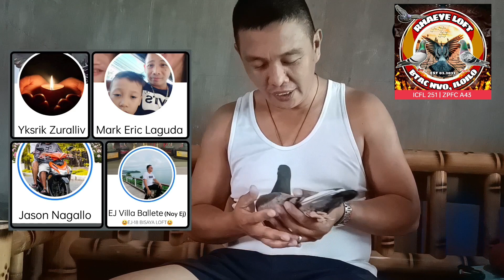How to Train, Feed and Bath Our Champion Racing Pigeons- Paano Sila Inaalagaan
High Noon Release of Our Pigeons as an Exercise to Develop their Agility

It's important to develop the bones and muscles of these pigeons in order to make them prepared for any war they will be facing in the near future.

We at Rhaeye's Loft let our pigeons fly and afterwards enjoyed feeding and recording videos of them.

Welcome to Rhaeye (Rey) Loft. We are posting videos about great racing pigeons, bloodlines of racing pigeons, winner racing pigeons, champion racing pigeons, raising racing pigeons, feeding racing pigeons, making loft of racing pigeons, making trap doors and many others with regards to raising racing pigeons. We also cover into our videos champion fanciers, racing pigeons fanciers, pigeon raisers, vitamins, mating of racing pigeons, loft for racing pigeons, racing pigeons baths, racing pigeon vaccines and many things about racing pigeons. We also cover trainings of racing pigeons, self toss of racing pigeons, road toss of racing pigeons, trapping of racing pigeons, making trap doors for loft of racing pigeons. Many are calling their racing pigeons warriors. We also comment of racing pigeons like Colson, Jan Aarden, Janssen, Morris Gordon, Paul Sion, Staf Van Ret, Stichelbaut, Van den Broucke, VDB, Van Loon, Van Wan Roy, Vyverman, Blue Bar, Red Bar, Check, Checkered, Light Check, White Flight, Off Color. We also study on one loft race, north race, south race, loft to loft. We also offer gift birds, young birds, old birds.

We are taking care of our pigeons. Kasi napakasarap manood ng mga ibong lumilipad at lalo na kung makauwi sila galing sa mga malalayong lugar. Sobrang hilig kasi natin sa mga kalapati.